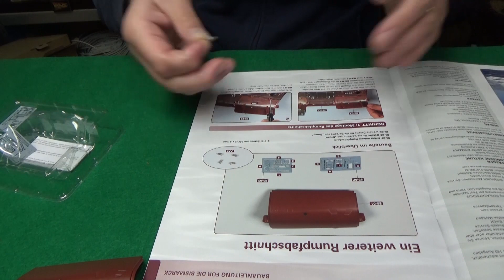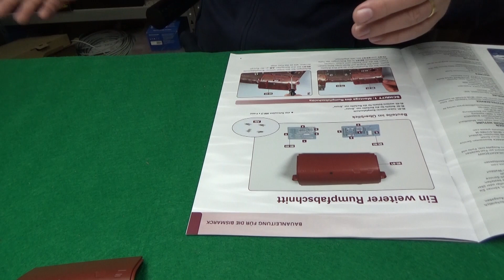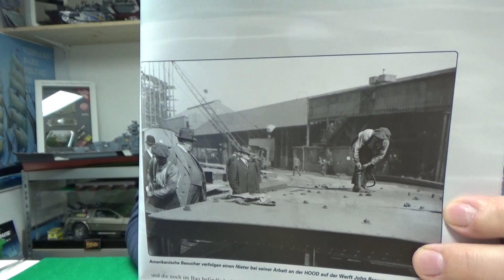Hachette Bismarck Metall Part 85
Spezial Seitenschneider

Cutter, Skalpell

Wenn ihr mich unterstützen möchtet:

Meine Wunschliste: